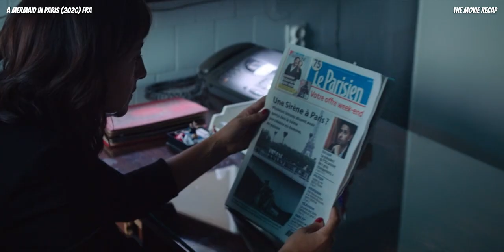A Man Rescues A Mermaid In Paris And Slowly Falls In Love With Her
Gaspard, a man who has gone through breakups, believes he has no more love to give. One day, he crosses paths with an injured mermaid, Lula, by the Seine in Paris and takes her home to heal in his bathtub, but learns that any man who falls in love with her dies. Initially immune to her endearing charm, Gaspard slowly falls in love with Lula, who also truly falls for him.